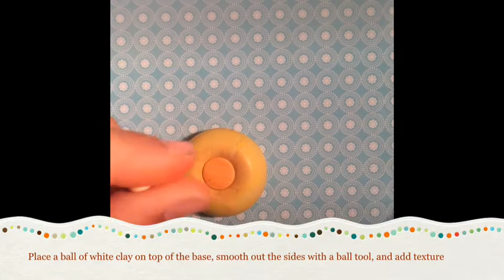Polymer Clay Cupcake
This is another quick tutorial on how to make a cupcake charm using polymer clay.